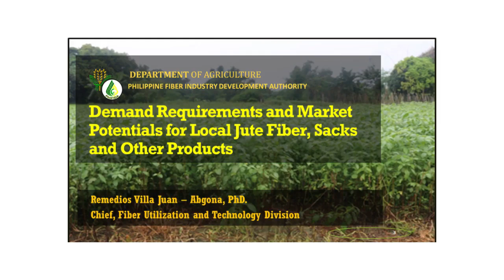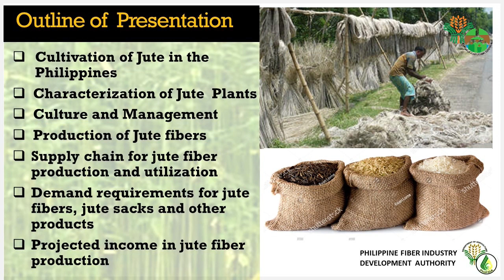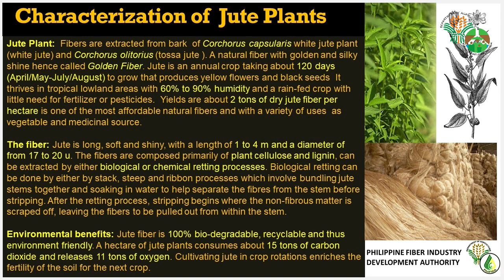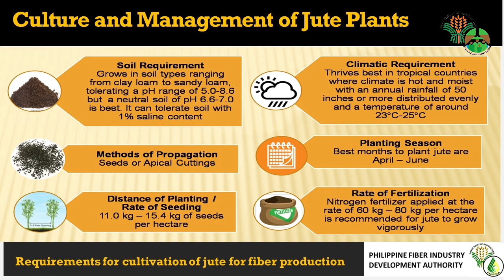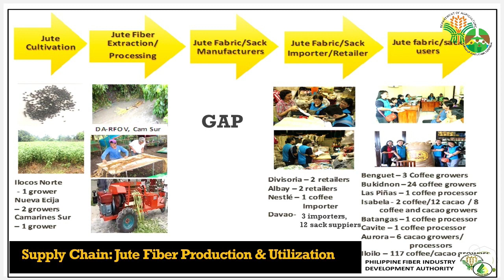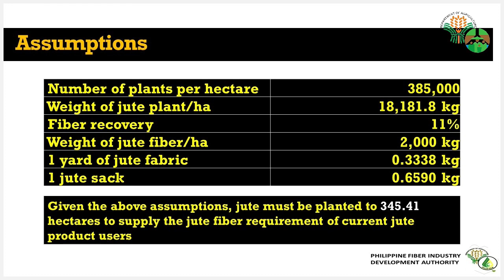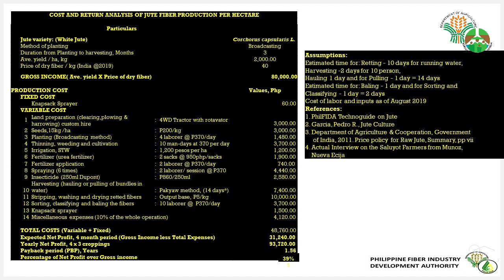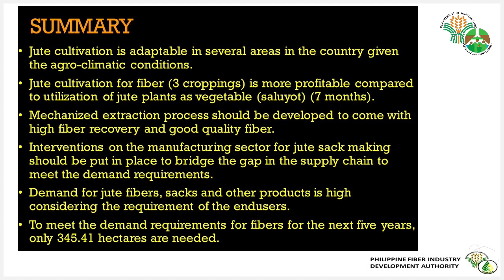Demand Requirements & Market Potential for Jute Fiber, Sacks and Other Products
Jute is a long, soft, shiny bast fiber that can be spun into coarse, strong threads. Jute is one of the most affordable natural fibers and second only to cotton in the amount produced and variety of uses. Jute fibers are composed primarily of plant materials cellulose and lignin. Jute fiber falls into the bast fiber category (fiber collected from bast, the phloem of the plant, sometimes called the "skin") along with kenaf, industrial hemp, flax (linen), ramie, etc. The industrial term for jute fiber is raw jute. The fibers are off-white to brown and 1–4 meters (3–13 feet) long. Jute is also called the "golden fiber" for its color and high cash value.